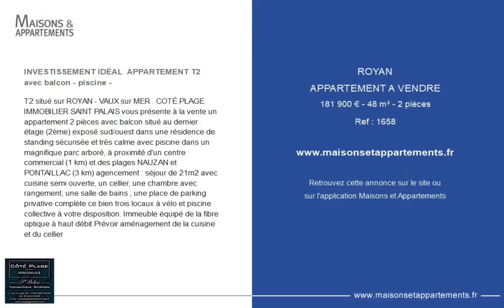ROYAN - APPARTEMENT A VENDRE - 181 900 € - 48 m² - 2 pièce(s)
Référence : 1658

INVESTISSEMENT IDÉAL  APPARTEMENT T2 avec balcon - piscine -

T2 situé sur ROYAN - VAUX sur MER . COTÉ PLAGE IMMOBILIER SAINT PALAIS vous présente à la vente un appartement 2 pièces avec balcon situé au dernier étage (2ème) exposé sud/ouest dans une résidence de standing sécurisée et très calme avec piscine dans un magnifique parc arboré, à proximité d'un centre commercial (1 km) et des plages NAUZAN & PONTAILLAC (3 km) agencement : séjour de 21m2 avec cuisine semi ouverte, un cellier, une chambre avec rangement, une salle de bains , une place de parking privative complète ce bien trois locaux à vélo et piscine collective à votre disposition. Immeuble équipé de la fibre optique à haut débit Prévoir aménagement de la cuisine et du cellier

Cette annonce vous est proposée par l'agence Cote Plage Immobilier

|2560838|